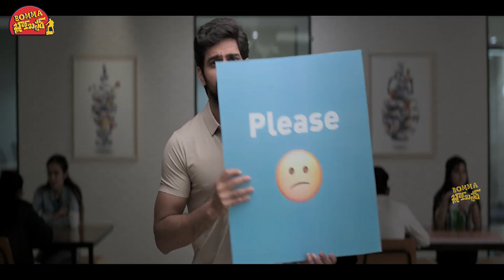Naga Shaurya Telugu Movie Comedy Scene || Bomma Blockbusters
Watch Naga Shaurya Telugu Movie Comedy Scene || Bomma Blockbusters